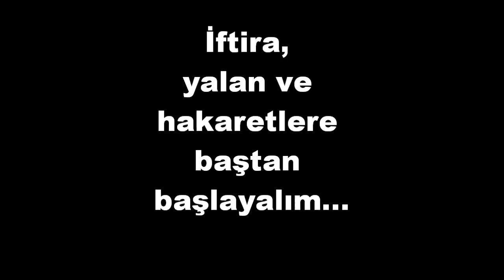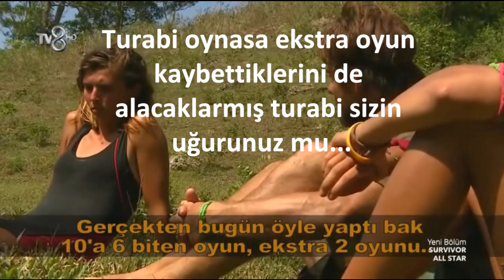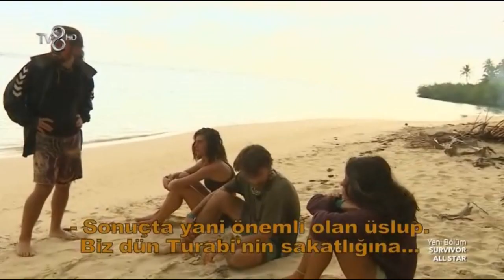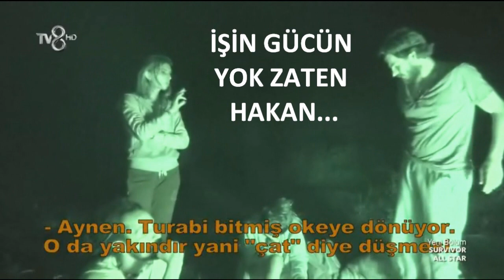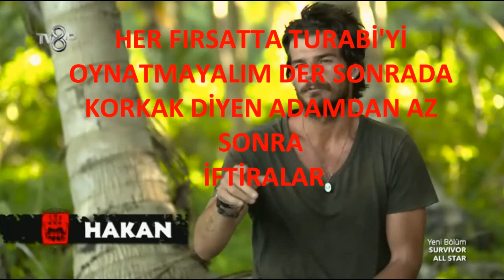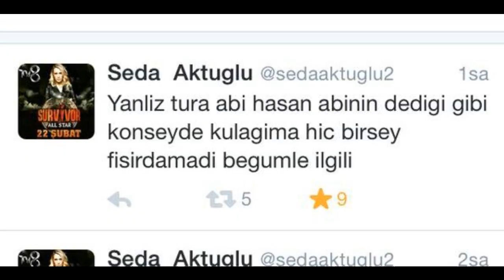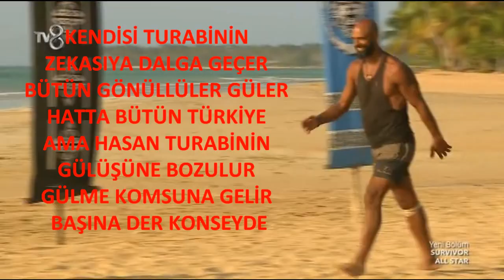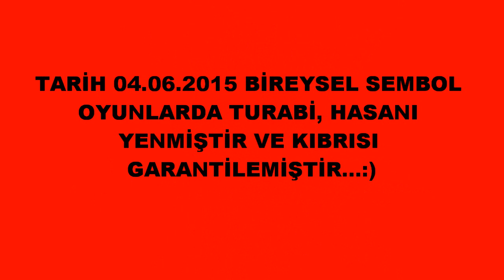TURABİ ÇAMKIRAN HAKKINDA İFTİRA VE YALANLAR ALLSTAR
BU OLAYLARIN %99'u HEP BİR SORAKİ GÜN GERÇEKLEŞMİŞTİR...TURABİNİN ARDINDAN SAYDIRANLARIN SADECE KÜÇÜK BİR KISMI...SURVİVORUN BAŞINDAN BERİ HASAN,MERVE,HAKAN,SAHRA vb. HEP HAKARET EDİP İFTİRA ATTI YÜZÜNE SÖYLEMEYE CESARETLERİ HİÇBİR ZAMAN OLMADI YA BİRİNCİ OLUNCA YA ELENİNCE...BAZILARI HAKKINDA TEK CÜMLESİ OLMADIĞI HALDE HER ÖZEL RÖPORTAJINDA HAKARET EDİP İFTİRA ATILDI...KORKAK,BENCİL,YALANCI,SAYGISIZ,KÖTÜ İNSAN OLDU AMA KENDİLERİNE DÖNÜP BAKMADILAR...KİŞİLİĞİNE BİR ÇOK YAKIŞTIRMALAR YAPILDI AMA HİÇBİRİ SURVİVOR RUHUNU KONUŞMADI. TURABİ ARKADAŞINI SATMADI, SÖZ VERDİKLERİNİ SONUNA KADAR TUTTU. EVET KONUŞMASI LANLI LUNLU VAROŞ ONLARIN DEYİMİYLE AMA BİZ ONUN BU HALİNİ SEVDİK YAPMACIK DEĞİL, AKLINA NE GELİYORSA DİLİNDE...DOĞAL ADAM...ŞİMDİ HEPSİ BİRLEŞMİŞ TURABİ'YE KARŞI DİŞ BİLİYOR SEVMEDİKLERİ HALDE KARŞISINDA KİM VARSA ONUN ŞAMPİYON OLMASI İÇİN HERŞEYİ YAPACAKLARDIR...OLSUN ONLAR BÖYLE YAPMAYA DEVAM ETSİN TURABİNİN ÖLÜMÜNE SAVAŞTIĞI PARKURLAR HESAP SORAMAZ AMA HAKKINA GİRDİĞİNİZ İÇİN ELBET BİR GÜN  DÖNER KENDİLERİNİ BULUR...AYRICA SİZİN GİBİLER YARIN UNUTULACAK, 100 YIL BİLE GEÇSE BİLE SURVİVORUN GELMİŞ GEÇMİŞ EN SAVAŞÇI ADAMI UNUTULMAYACAK...TURABİ ÇAMKIRAN RÜZGARI HER DAİM ESECEKTİR BÖYLE BİLİNE...

twetter: @Turabicamkiran /@KaraKemal_atv /@turboturabiteam

instagram: Turabicamkiranttt / Turboturabiteam /karakema_atv

youtube kanalı: TURBO TURABİ TEAM